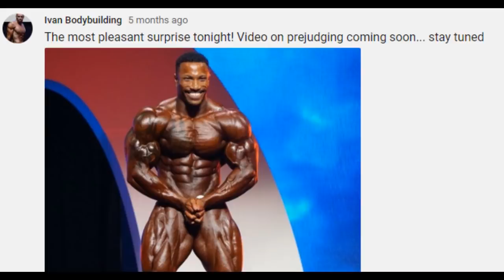Transformation Of Patrick Moore !